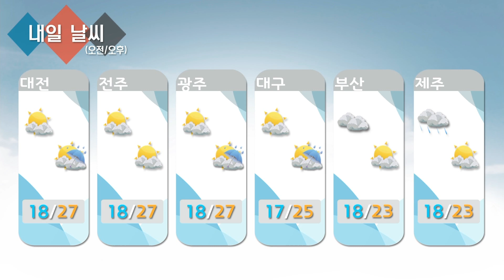날씨정보 6월 10일 05시 발표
▶오늘(화)

... 전국 가끔 구름 많겠음
... (아침까지)경북 일부지역 소나기 오는 곳 있겠음
... (낮~늦은 밤)강원동해안을 제외한 전국 대부분 지역에서 산발적으로 소나기 오는 곳 많겠음
... (밤~내일 새벽)동풍의 영향으로 제주도 비가 조금 오는 곳이 있겠음